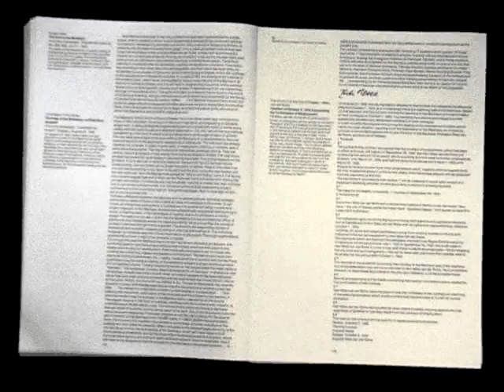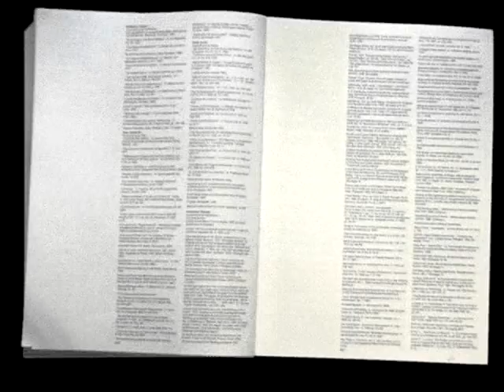Bauhaus, a film by Muriel Cooper, recreated by David Small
Video recorded by David Small after an original film by Muriel Cooper.